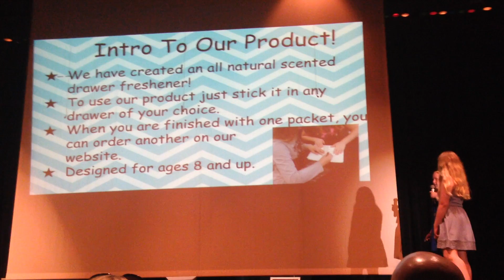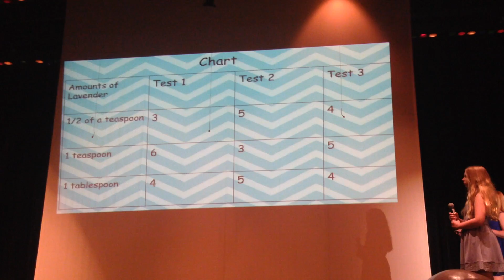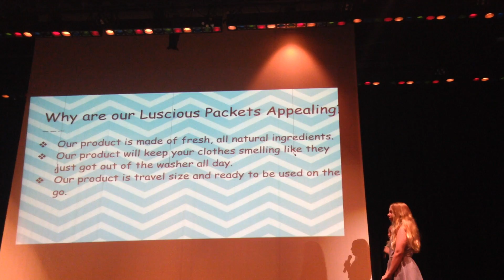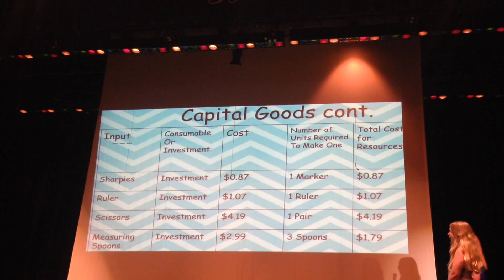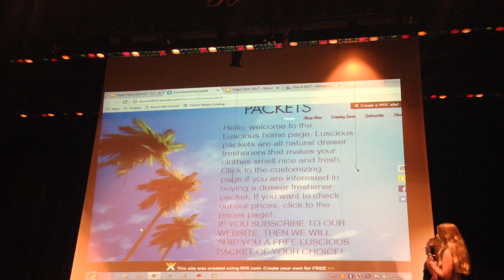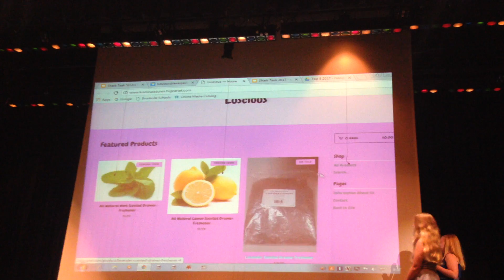Grace & Chelsea - Shark Tank Presentation - May 2017